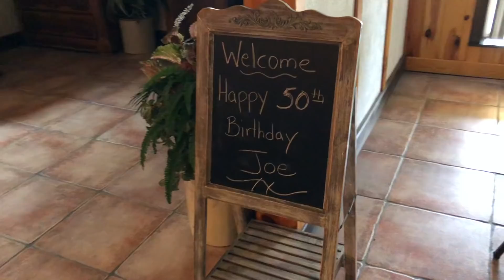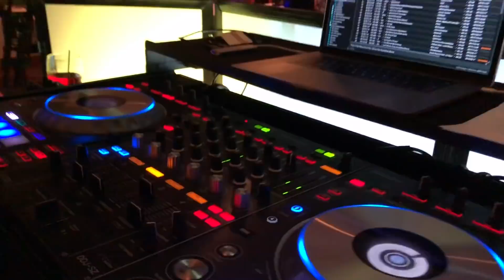DJ VLOG #183: Joe's Surprise 50th Birthday at Magnanini Winery (Wallkill, NY)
Recap (iPhone X): July 21st 2018. Joe's Surprise 50th Birthday at Magnanini Winery in Wallkill, New York.